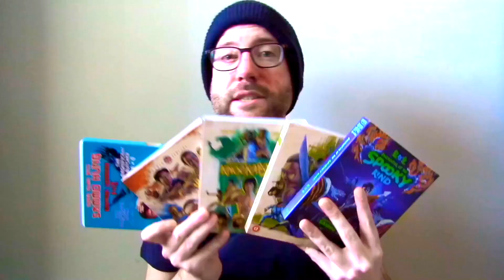Godzilla vs. Gigan (1972) Movie Review - Jun Fukuda | Theme Parks and Cockroach Aliens | Kaiju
Godzilla vs. Gigan (1972) Movie Review. Starring Hiroshi Ishikawa, Tomoko Umeda, Yuriko Hishimi, Minoru Takashima and Zan Fujita. Directed by Jun Fukuda.